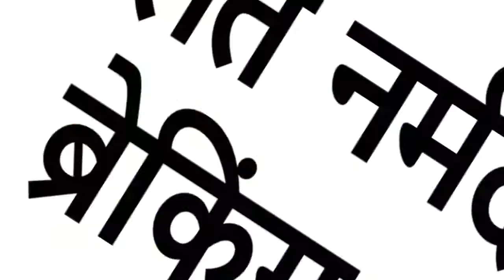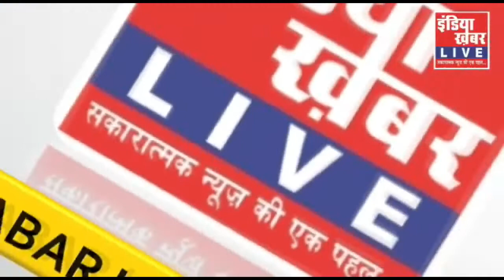सरदार सरोवर नर्मदा बांध 138 पॉइंट 68 मीटर, पूर्ण भरा